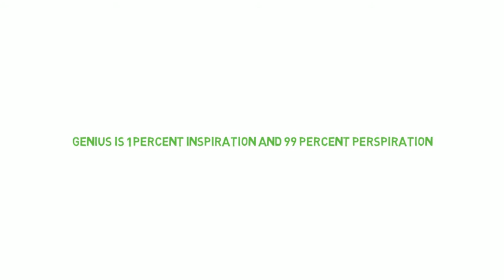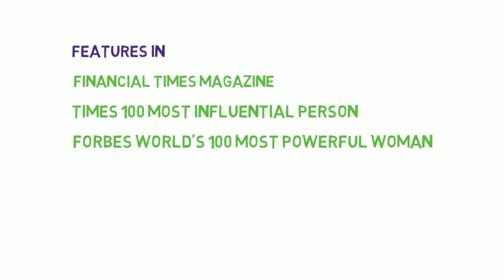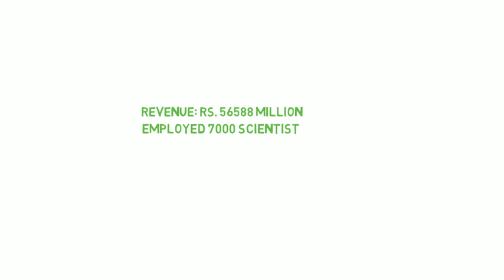Motivational Stories: Kiran Mazumdar Shaw- The Biocon Queen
in this video we will be discussing the life story of Kiran Mazumdar Shaw.